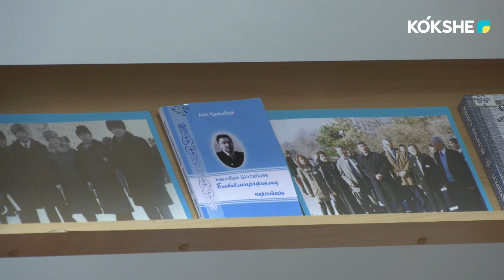СОСТОЯЛСЯ ВЕЧЕР ПАМЯТИ ПОЭТА ТОЛЕГЕНА КАЖЫБАЯ